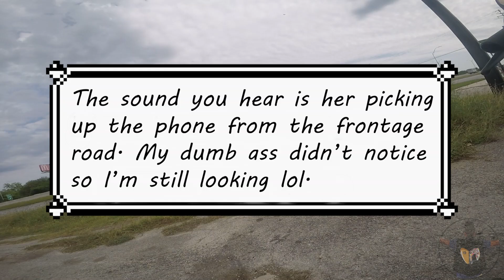Dual HONDA REBEL 500's and a Harley Iron 883 | Sabrina's Birthday RIDE!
This was Sabrina's birthday ride, big thanks to Natalie and Kaleb came down to San Antonio to join us for a trip up to Guadalupe state park. Things didn't quite go as planned and we ended up in San Marcos, after stopping off for a quick picnic we got back on the road and so began the Shenanigans.  So proud of Sabrina on her first 200 + mile ride she's made so much progress with her speed, turns and situational awareness. Great Birthday Ride can't wait for the many more to come.

Follow Sabrina on Instagram @0033z
Follow Natalie on Instagram @oddlynatt

**Miss Bonita**
Model: Honda
Bike: Rebel 500
Year: 2019
Color: Matte Fresco Brown

**Daisy**
Model: Harley Davidson
Bike: XL 883N-Sportster Iron 883
Year: 2019
Color: Rugged Gold Denim

**Shuri**
Model: Honda
Bike: Rebel 500
Year: 2019
Color: Matte Black